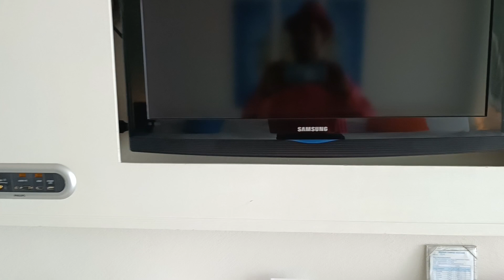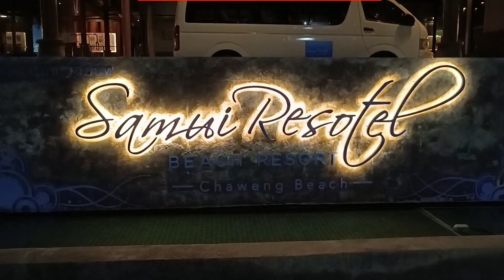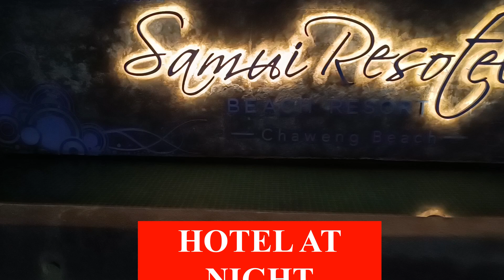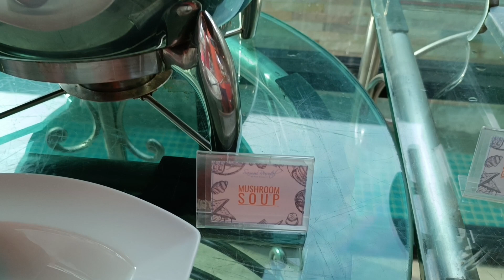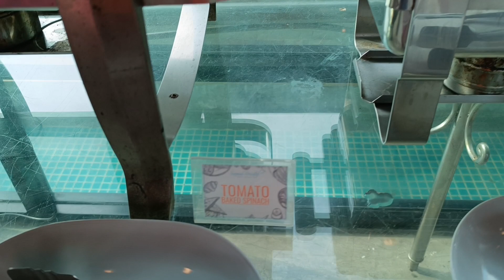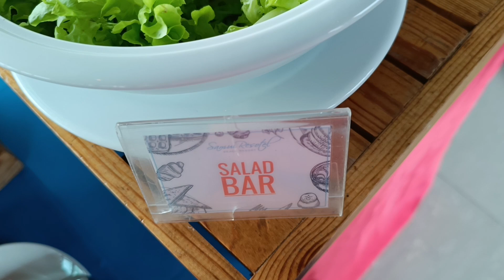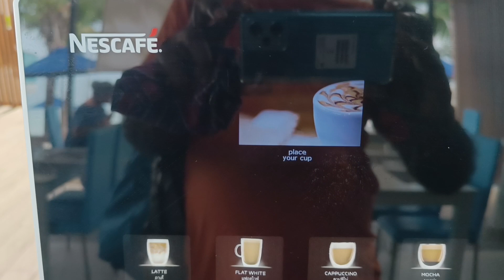SAMUI RESOTEL AT KOH SAMUI, THAILAND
Excellent accommodations, beside seabeach, wonderful continental breakfast.